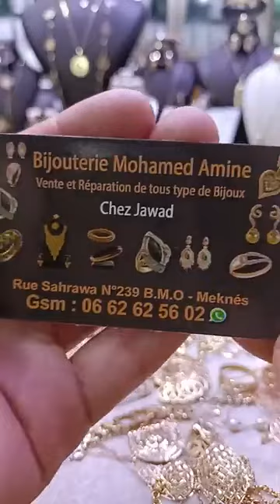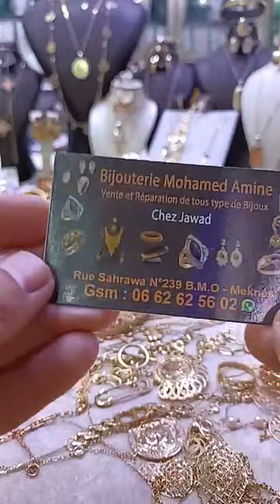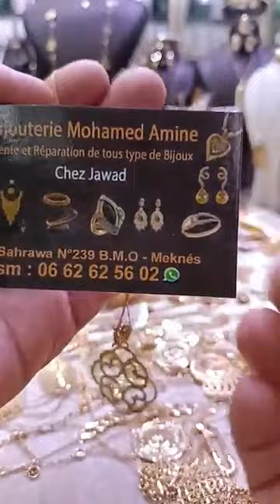20 أكتوبر 2022